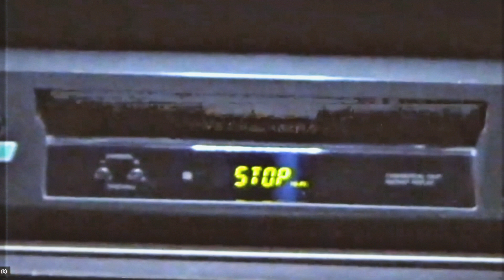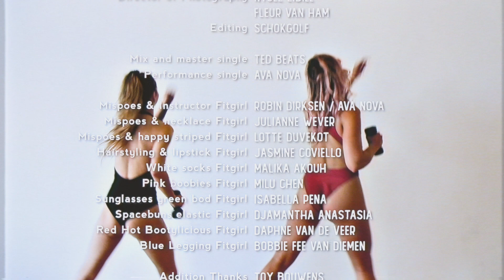Girls Rule - Mispoes x AVA NOVA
Video Production: Mispoes
Director of Photography: Nygel Libiee & Fleur van Ham
Editing: Schokgolf

Mix and Master Single: TED BEATS
Performance Single: AVA NOVA

Mispoes & Instructor Fitgirl: Robin Dirksen/AVA NOVA
Mispoes & Necklace Fitgirl: Julianne Wever
Mispoes & Happy stripes Fitgirl: Lotte Duvekot
Hairstyling & Lipstick Fitgirl: Jasmine Coviello
Gymball blue shorts Fitgirl: Malika Akkouh
Pink Sweetheart Fitgirl: Milu Chen
Blue Tights Blondie Fitgirl: Bobbie Fee van Diemen
Sunglasses green Fitgirl: Isabella Peña
Spacebuns Elastic Fitgirl: Djamantha Anastasia
Red Hot Bootylicious Fitgirl: Daphne van de Veer

Additional thanks to:
Robert van Delft
Toy Bouwens
Ariuna Nina
Veronika Konvickova
Yermo
Robert van Delft